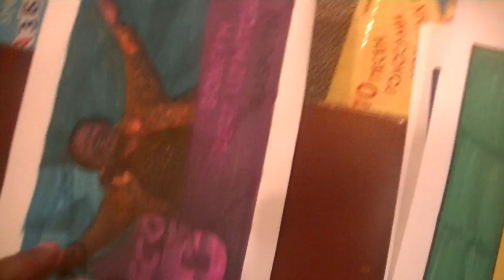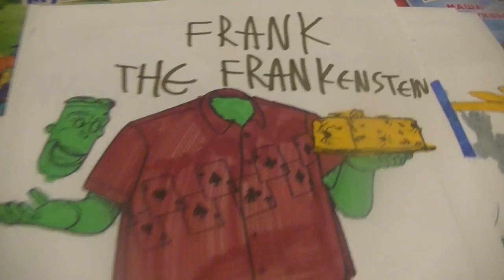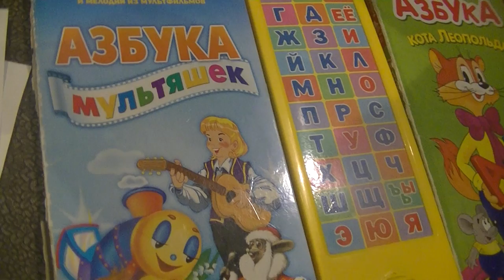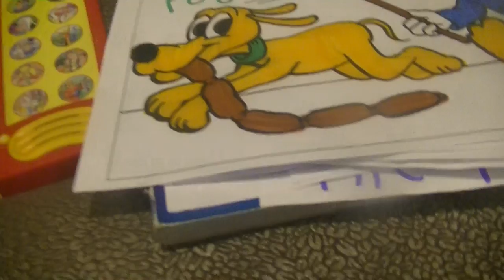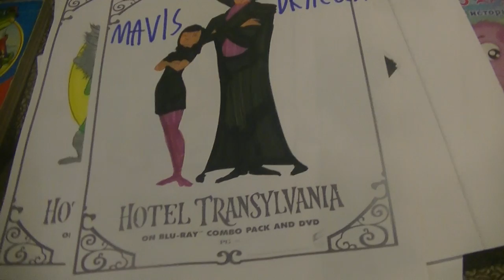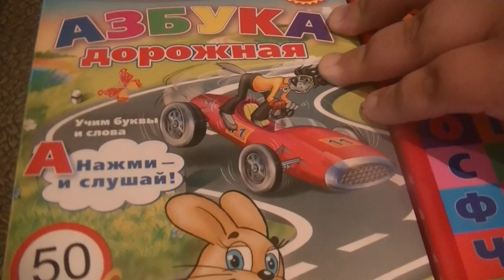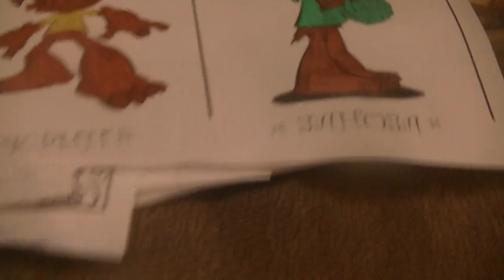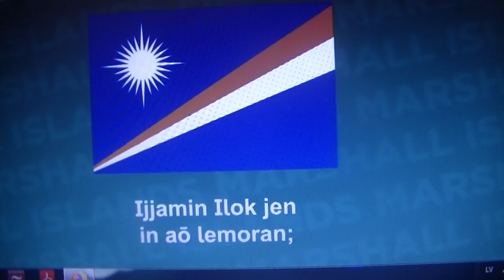ПОИСК МАРКУС 1643 ОТЕЛЬ ТРАНСИЛВАНИЯ, ВИННИ ПУХ, ГАЕЧКА ИЗ СПАСАТЕЛИ, МАДАГАСКАР. ДИСКОТЕКА BONEY M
HIDE&SEEK MARKUSS 1643 HOTEL TRANSILVANYA, VINNI DE POOH, EEORE, PLUTO, RESQUE TEAM. BONEY M DISCO 80 PARTY IN MARSHALL ISLANDS!